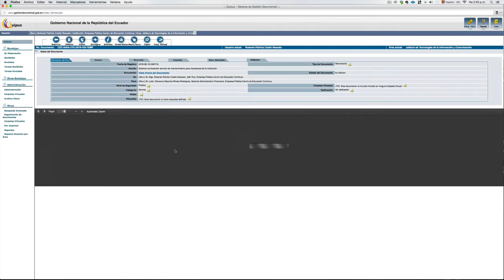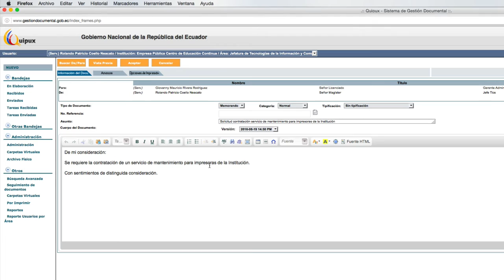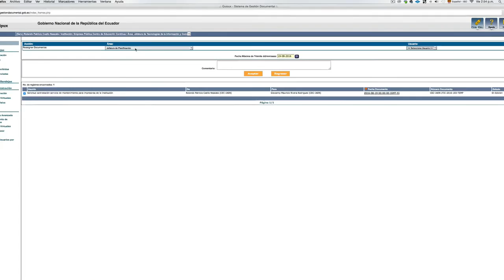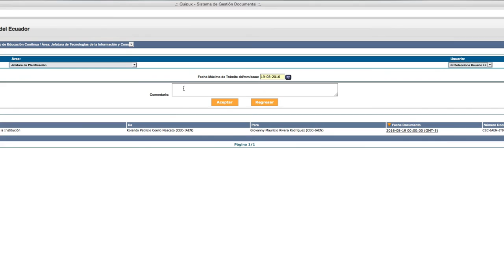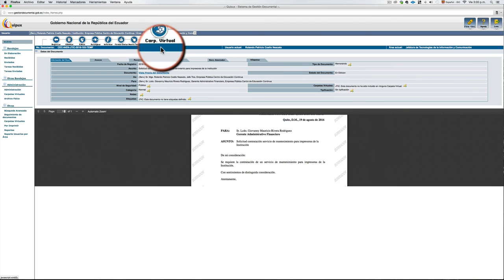Unidad 6 - Botones de Acción Múltiple